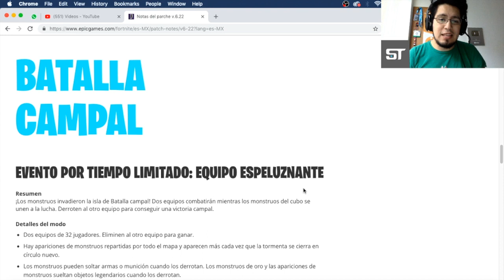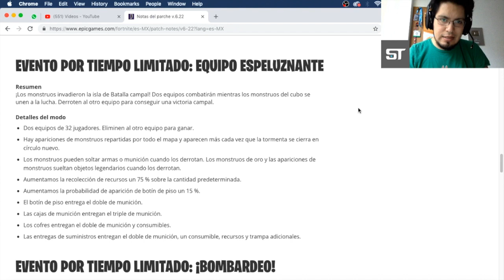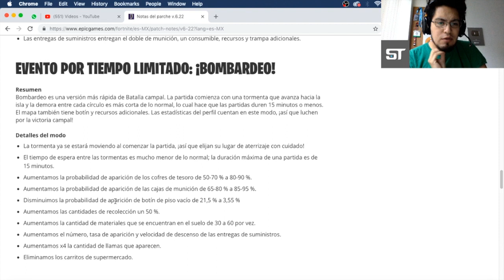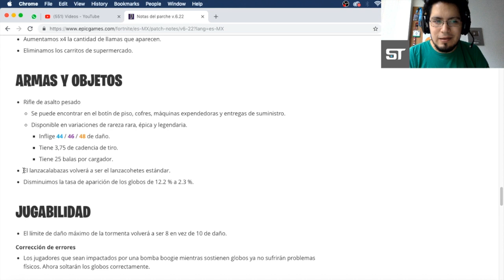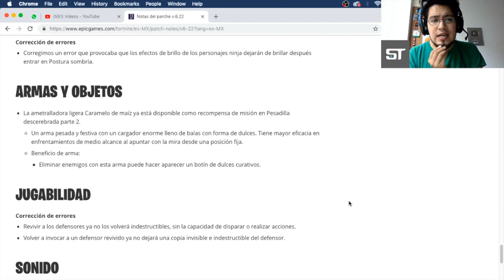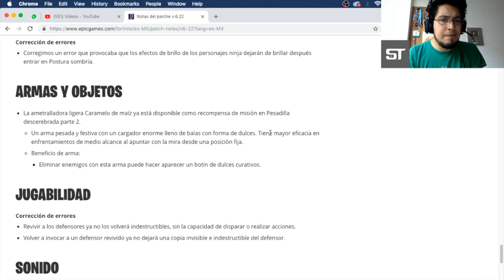LEYENDO NOTAS DEL PARCHE 6.22 FORTNITE BATTLE ROYALE Y SALVA EL MUNDO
Hoy le damos una leída a las notas del parche 6.22 para Fortnite Battle Royale y Salva el Mundo. ¡Tenemos un nuevo rifle de asalto!